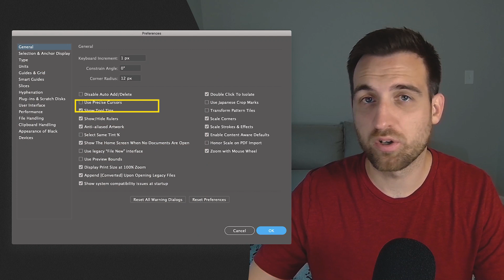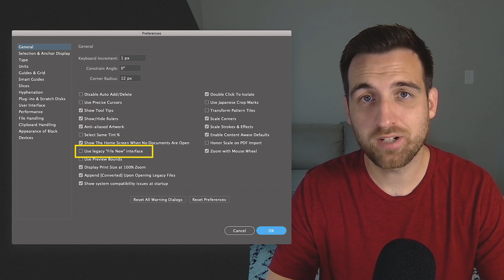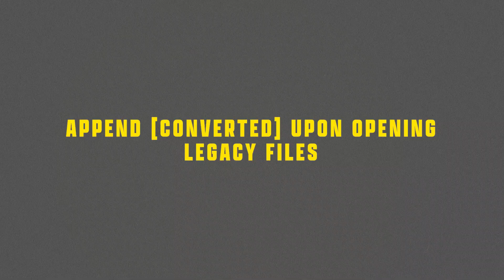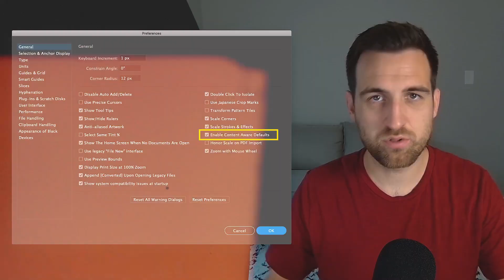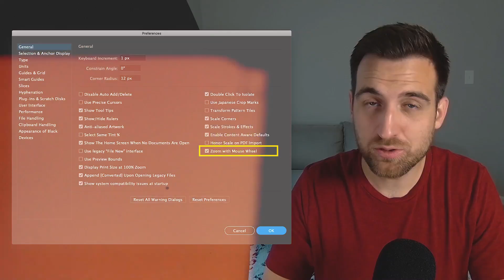EVERY ILLUSTRATOR GENERAL SETTING in 7 MINUTES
In this 2021 Illustrator settings tutorial, we cover EVERY general preference and explain what each one does. From keyboard increment to scale strokes and effects, you'll learn what each general Illustrator setting and preference does and whether you want them turned on or off.